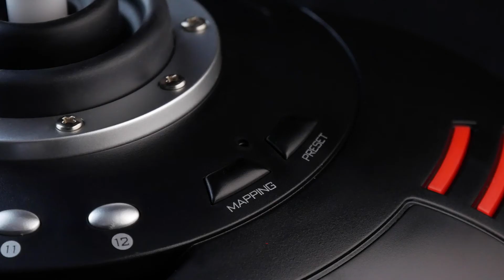Thrustmaster T Flight Stick X video NL